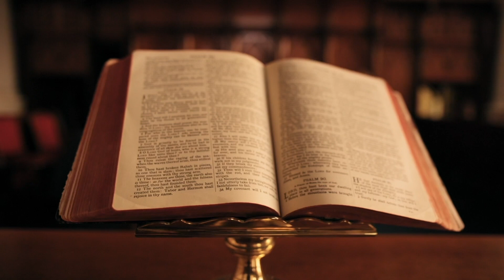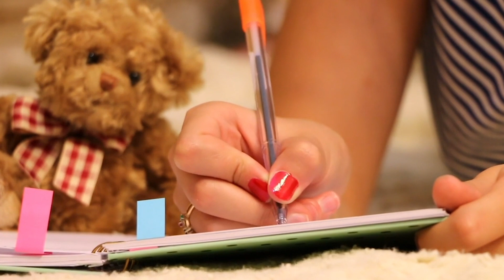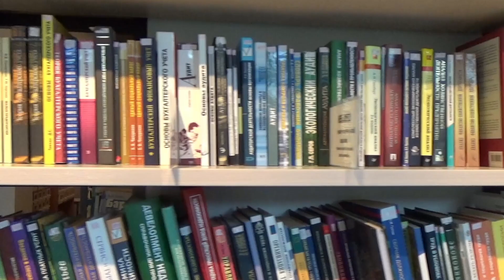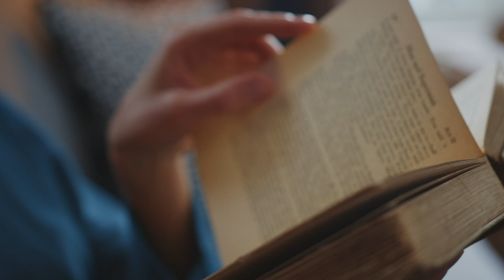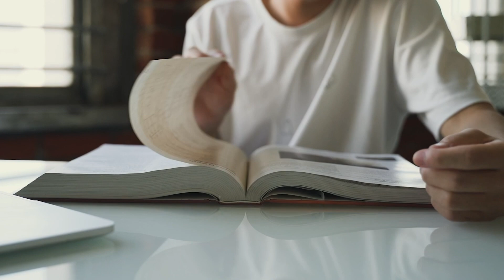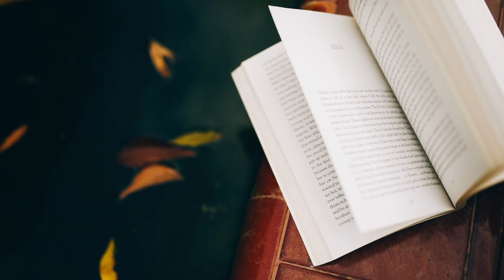NJË LETËR DASHURIE NGA RUMANIA